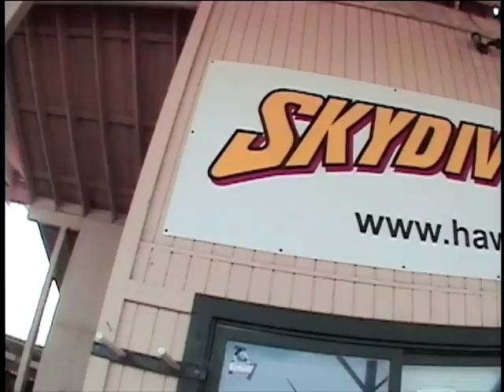john lawlor skydive jump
14000ft jump with freefall down to just below cloud level. Then parachute to the bottom. saftley :)